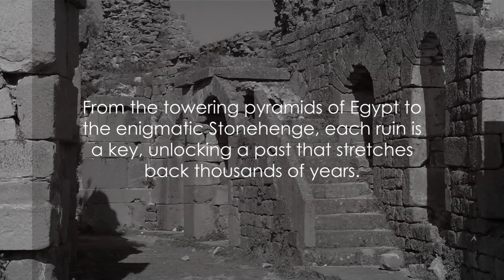Some of the most Amazing Ruins on Earth, Breaking barriers, building civilizations.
These temples, and cities were built by ancient civilizations and throughout the years, has withstood the test of time.